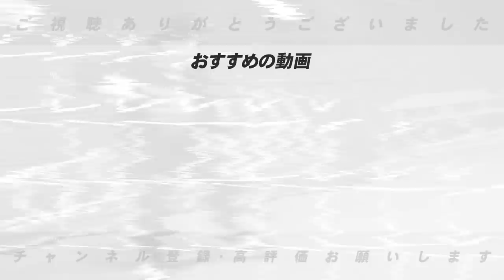【トレードの噂】今季活発なトレードがまだ起こるのか大胆に予想します【プロ野球】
■オススメの動画👇
【大型トレード】楽天涌井秀章投手と中日阿部寿樹内野手と交換トレードが成立！涌井は間違いなく活躍する！その理由は…高木の意見を語ります！【プロ野球】